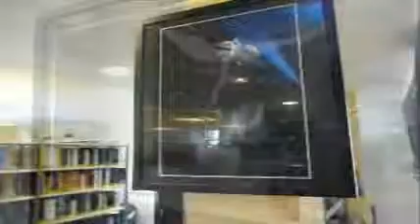Expo photo Philippe Vonthron - Médiathèque Soultz 2013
Expo photo de Philippe Vonthron, "A l'affût de la faune locale" - Médiathèque Soultz